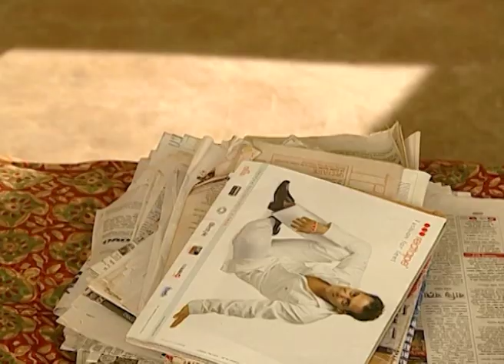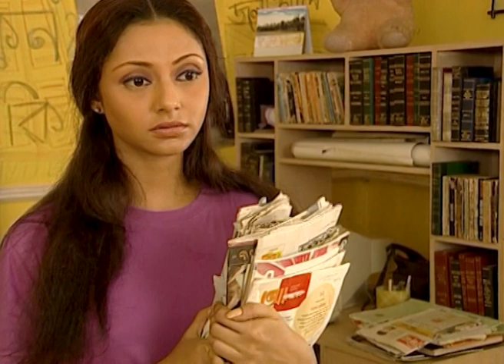Ek Din Prati Din | Bangla Serial | Full Episode - 387 | Zee Bangla